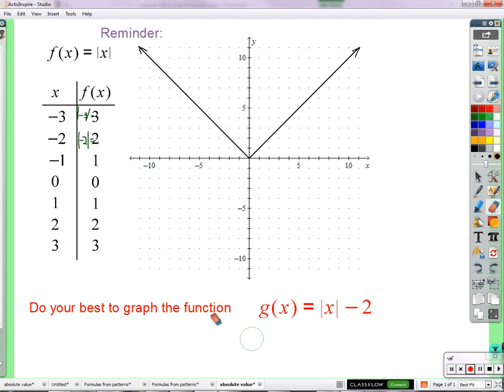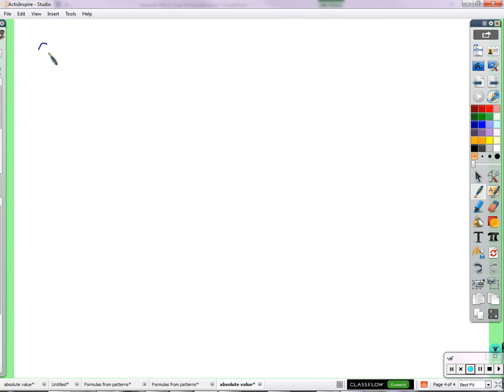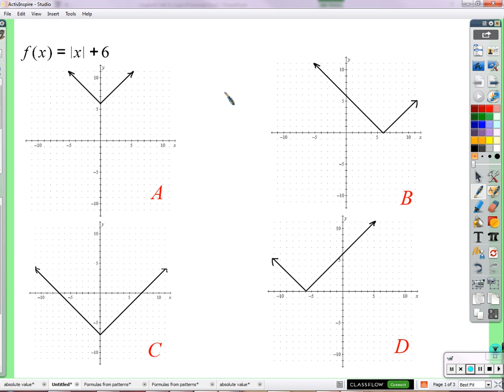Period 6: Graphs of absolute value functions (02/3/2016)